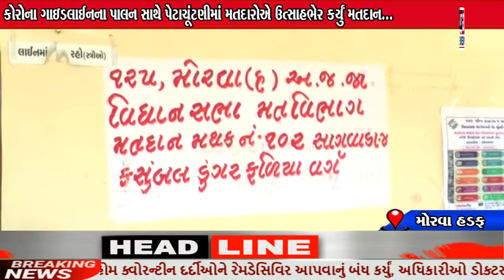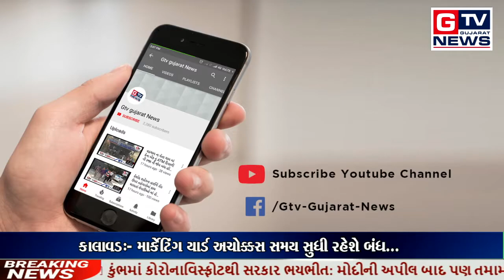મોરવા હડફ:- કોરોના ગાઇડલાઈનના પાલન સાથે પેટાચૂંટણીમાં મતદારોએ ઉત્સાહભેર કર્યું મતદાન...